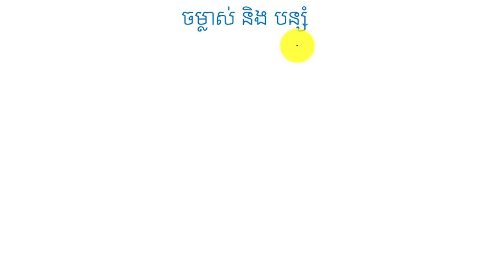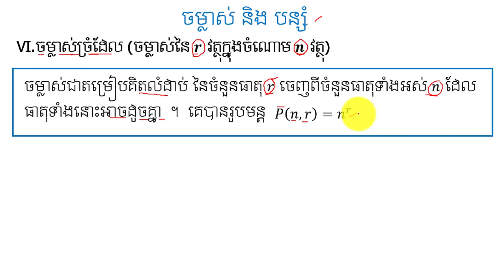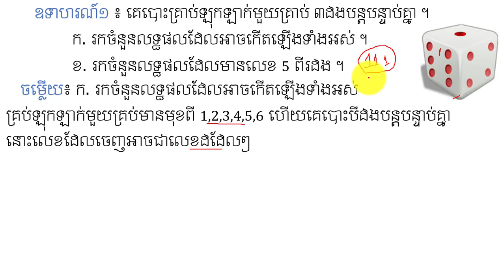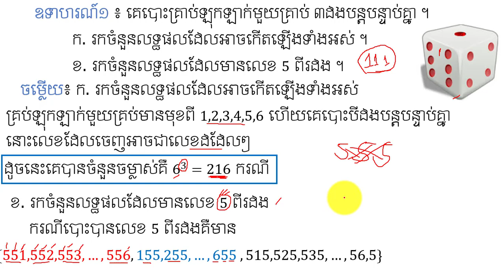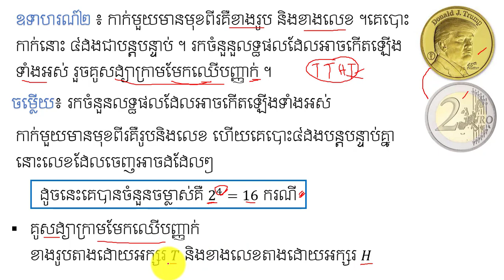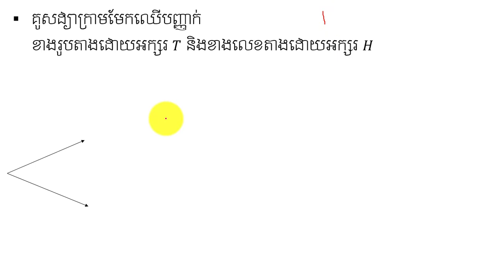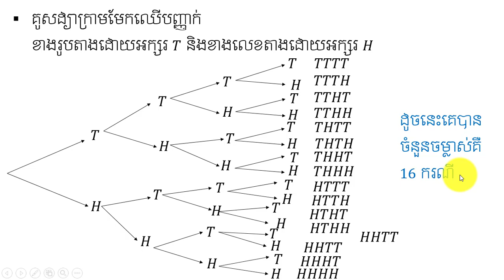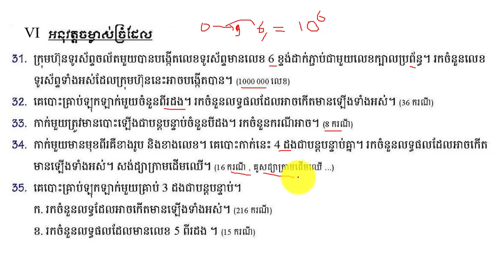ចម្លាស់ច្រំដែល | Permutation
នៅក្នុងវិដេអូនេះនិងជួយអោយប្អូនៗ អាចពណ៌នាអំពីចម្លាសច្រំដែល (ចម្លាស់នៃ r វត្ថុក្នុងចំណោម n វត្ថុ) ដែលជាជំហានដំបូងដើម្បីដោះស្រាយលំហាត់ប្រូបាប និងរបៀបរកចម្លាស់ និងបន្សំ ។ ចុចត្រង់នេះ ដើម្បីទទួលរៀនមេរៀនថ្មីៗទៀត ។ Maths LearningMaths Permutation and Combination